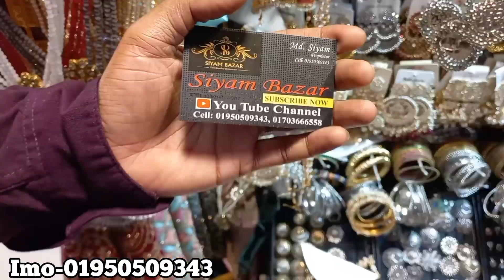ডিজাইনার জুয়েলারি কিনুন গাউছিয়া মার্কেট থেকে//Jewellry collection.